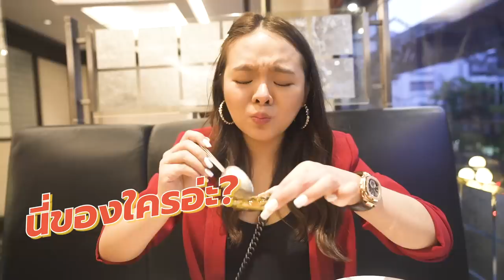โดนท้ากินปูไข่ดอง10ตัวใน5นาที ที่ร้านบุฟเฟ่ต์ปูไข่ดองสดๆ อิ่มแบบไม่อั้นนนน!!!!!!